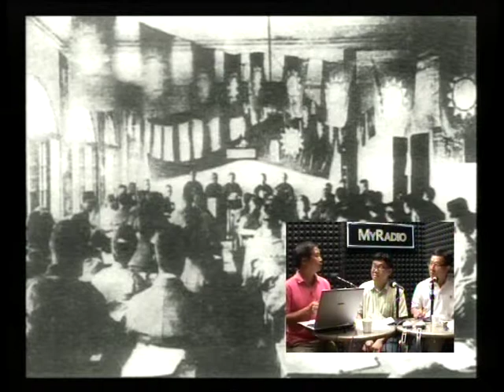MyRadio - 辛亥百年話滄桑 (第19集) 2011.7.12 ep. (2/3)